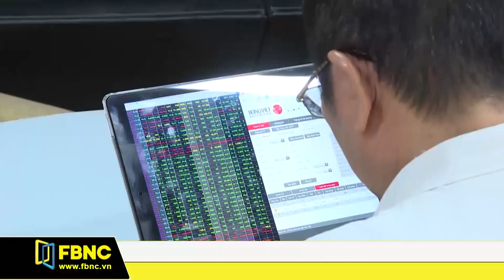FTSE Russell Việt Nam vào danh sách theo dõi nâng hạng lên thị trường mới nổi hạng 2 | FBNC